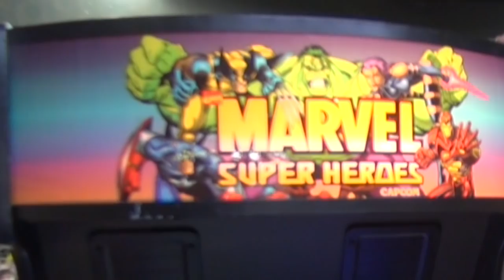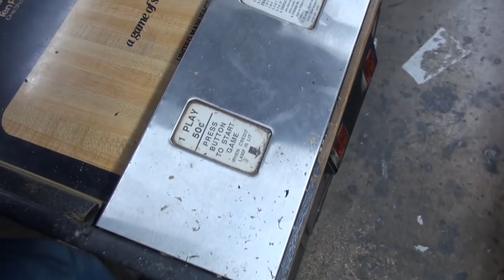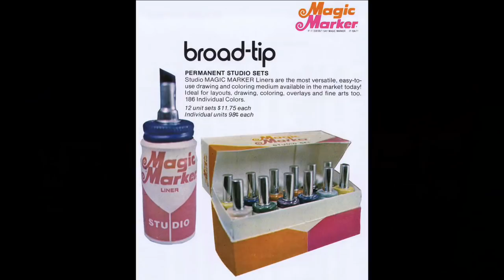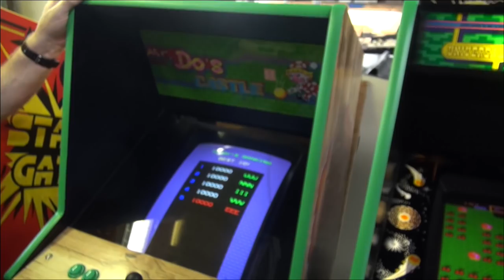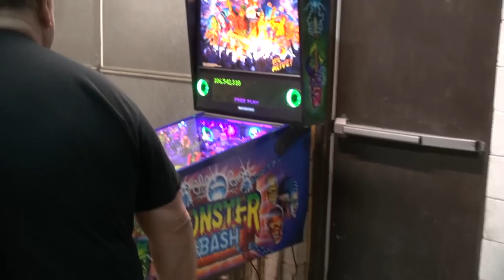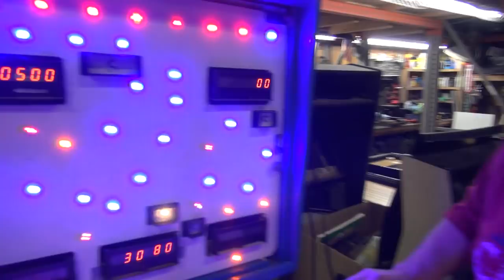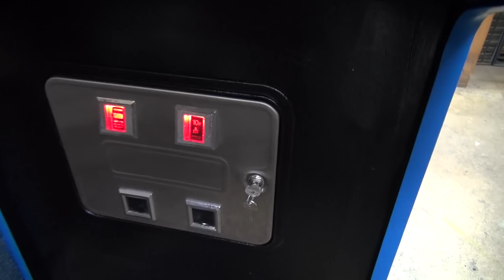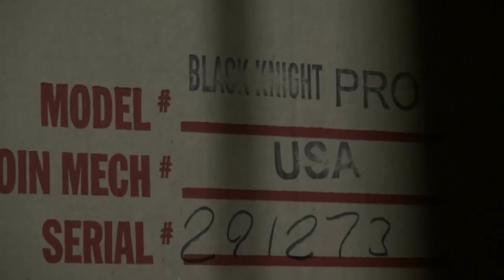#1605 CABARET size Arcade Games, Stern FLIGHT 2000-Capcom MARVEL-Ireland ASTEROIDS-TNT Amusements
The winners of our "Breakfast with Rob and Todd Tuckey", Wilson and Bridgett,  drove 300 miles to eat at Daddypops Diner and then spend the day with us!  See a Bargain Basement Capcom MARVEL SUPER HEROES, along with us finally selling that Bargain Basement $200 TALLY ALLEY Shuffle Alley.
      Father and Son come to pickup a Williams STRIKEMASTER Shuffle Bowling Alley and Todd shows them some tips and a brief explanation of the pin reset system.
More pinball machines get finished up!  A Bally ADDAMS FAMILY pinball, a Chicago Gaming MONSTER BASH Special Edition Pinball, Stern's FLIGHT 2000 pinball, and Bally's CYBERNAUT Pinball also from Bargain Basement. This machine is going to be on coin operation in Sam's store in Philadelphia.  He has a Podcas/Music channel too and can be found
       WHEN will you ever see an Ireland made Atarti ASTEROIDS Arcade Game with a silver coin door,?  So few in Ameica!  Also,  four cabaret size arcade games STARGATE, MR. DO's CASTLE (from Todd's collection--it the 75th sold), Sega's ZAXXON, Universal's MR. DO!, and Williams STARGATE.
Nu-Look Cleaning Services have been doing our party room floors for 25 years or more--meet the guys and maybe they will get a crack!
        A late night loadup of a new Stern BLACK KNIGHT 3000 and another Williams SLUGFEST with brand new side art is featured.
       Joe from Nebraska generously  sent $180 for our guys to buy lunch on him...and see how much they can eat!  Plus of course, our usual nonsense!!
DON'T FORGET TO REGISTER for our BEST OFFER SALES!  You only have to do it one time! AND no MONEY INFORMATION IS TAKEN...it takes one minute to sign up so you can make offers in our upcoming sales!